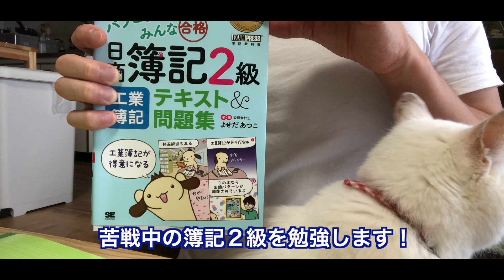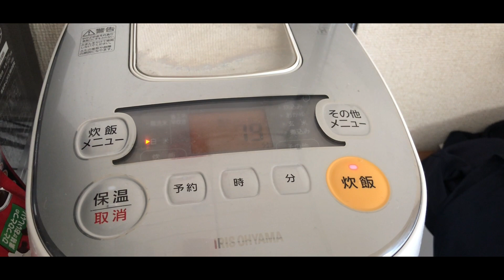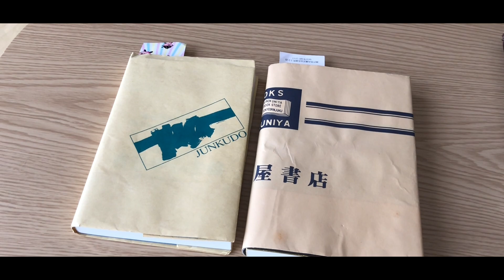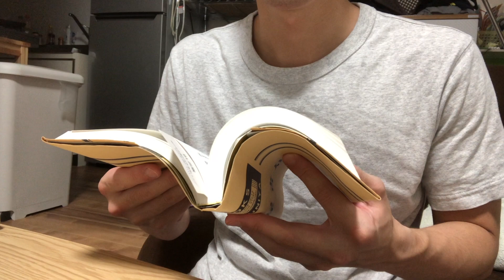社会人3年目のリアルな日常【ルーティーン】【一人暮らし】【昼から仕事】【簿記２級勉強】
このチャンネルは一人暮らし社会人3年目サラリーマンと白猫の日常や資格勉強に挑戦する飼い主の日々を主に投稿しています。